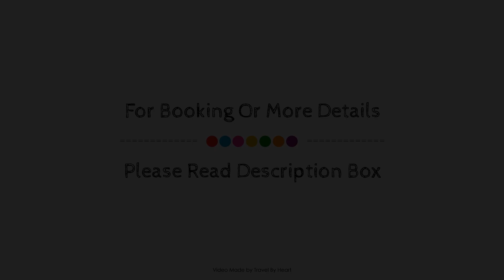Madrid - Apartamento 3A, Spain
Searching For
1. Madrid - Apartamento 3A
2. Madrid - Apartamento 3A Virtual Tour
3. Madrid - Apartamento 3A Rooms
4. Madrid - Apartamento 3A Amenities
5. Madrid - Apartamento 3A Videos
6. Madrid - Apartamento 3A Offers
7. Madrid - Apartamento 3A Deals
Audio Credit:
Track Title: Reasons To Hope
Artist: Reed Mathis